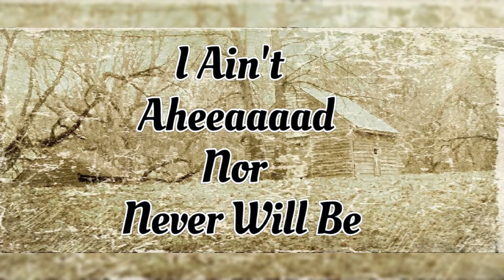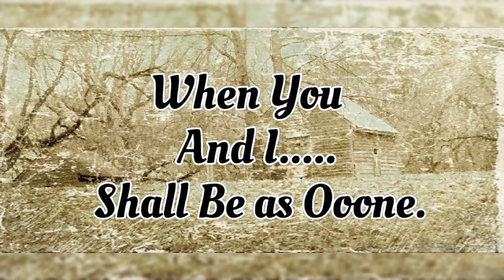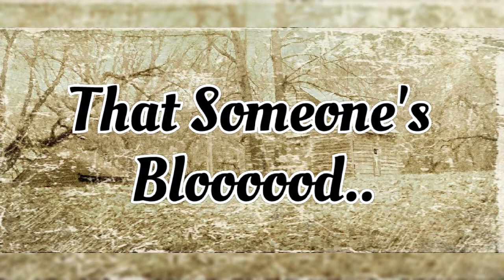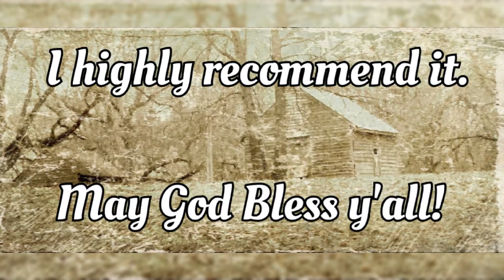"I Wish My Baby Was Born" by Tim Eriksen, Riley Baugus & Tim O'Brien.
I own NO RIGHTS to this song. It is a song from the motion picture 'Cold Mountain'.